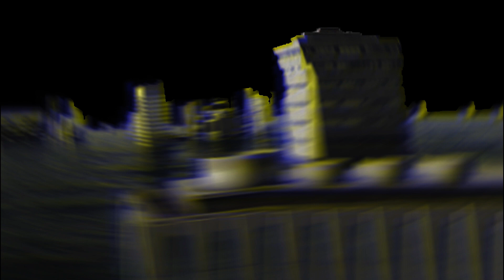Spice - illyway (Music Video)(SVMG)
Featured on Mr Will Kill aka illyway ep "Critically Acclaimed"

Streaming anywhere music is available